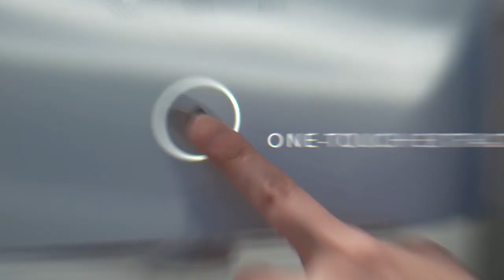Coway Glaze - Lebih Sejuk